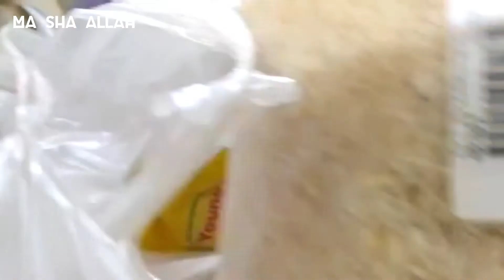How To Change Leftover Food Into Fresh Food .... Lunch Routine || By Aapi Ki Dunya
THANKYOU 🥰🥰

1. Instagram